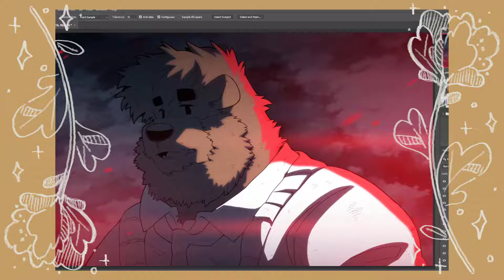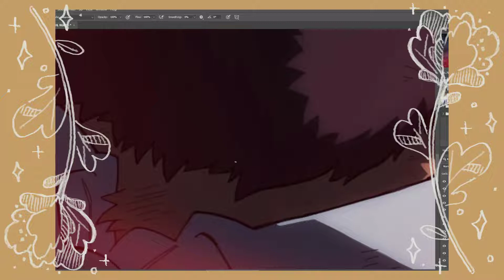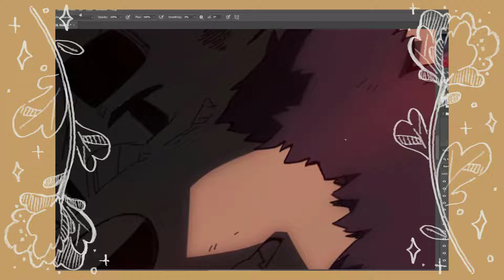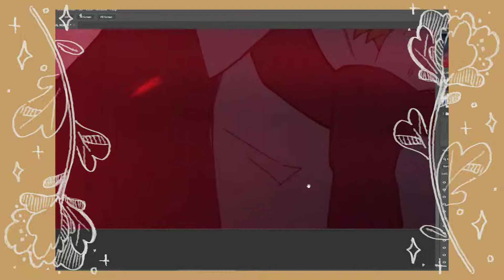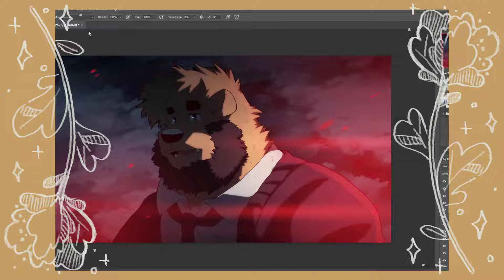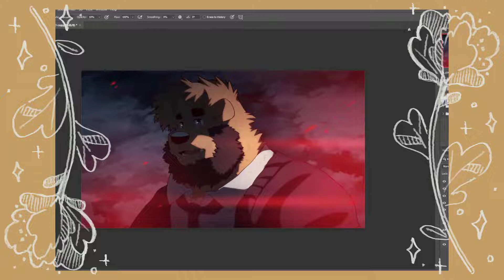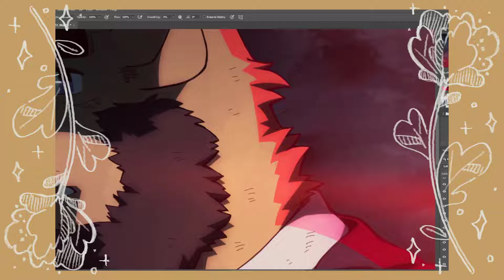ART PROCESS FOOTAGE 60 ✨